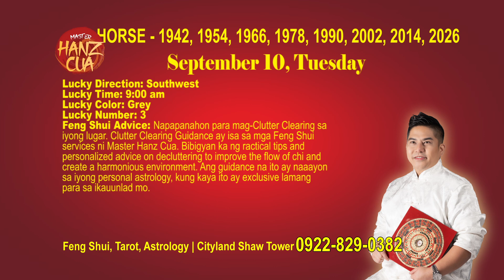Daily Horoscope by Master Hanz Cua (EPISODE 67)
Daily Horoscope by Master Hanz Cua - September 10, 2024

Narito ang mga gabay, prediksyon, Horoscope for the Day mula kay Master Hanz Cua